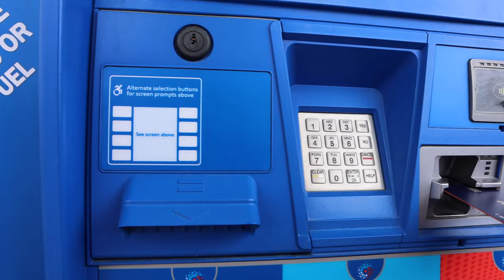Shot my shot on Tinder.....hooked up with some spotted bass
Spotted bass are still chewing on Carter's Lake ;) Same tactics as my previous videos.Except this time I'm learning more and more about the bite. The cliff notes version is the banks leading into spawning coves and creeks with stained water, cooler water, and wind/breeze led to the best bite of all. That is the prime scenario you want to look for!

Jig heads: top 3 are 1/8oz, bottom 2 are 3/16oz